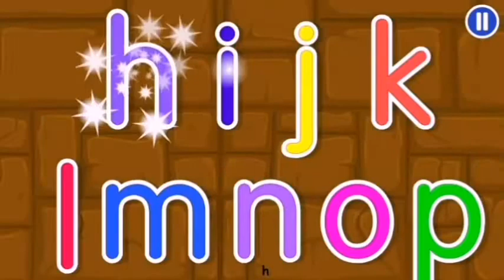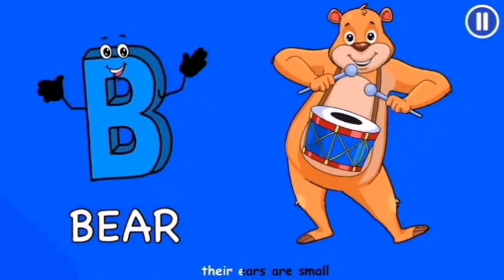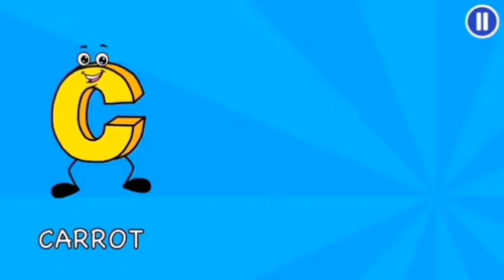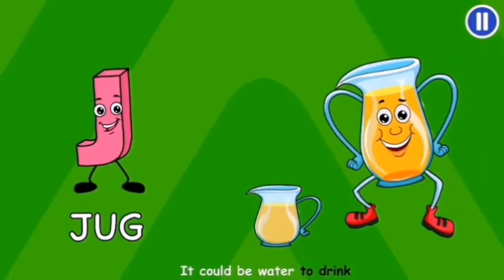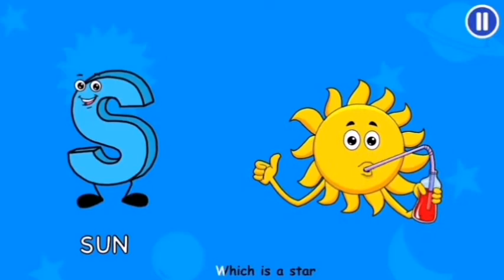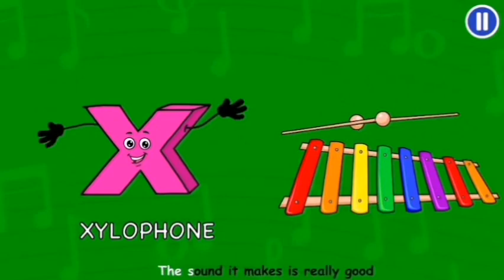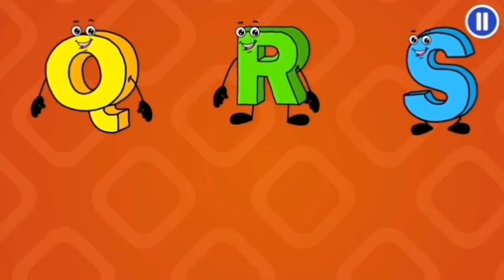ABCD Songs l Lagu Belajar Alpabet ABC Untuk Anak-anak